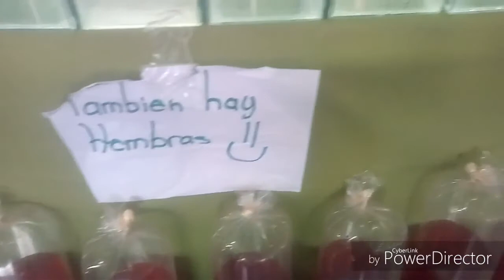EXPO ANIMALIA 2018 | Los Chuyos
Este vídeo lo se que se esta subiendo mucho después pero aquí esta y bien explicado si tienen dudas dejen las en los comentarios